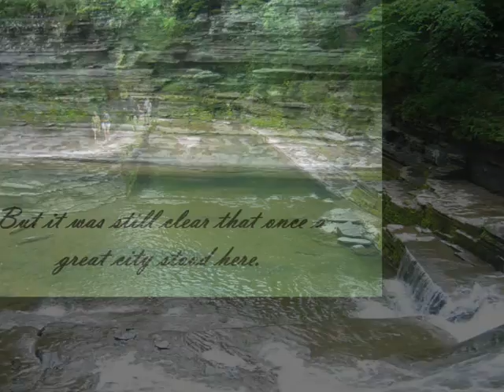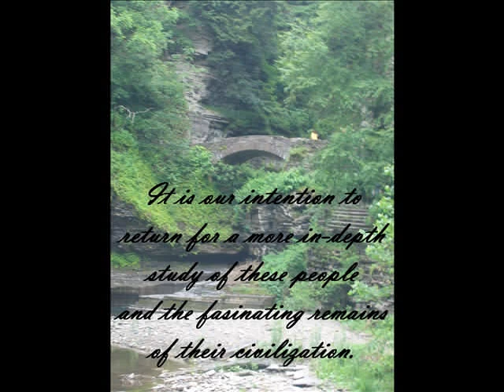Exploring ruins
Can you figure out where these pictures were actually taken?
Program is photostory.